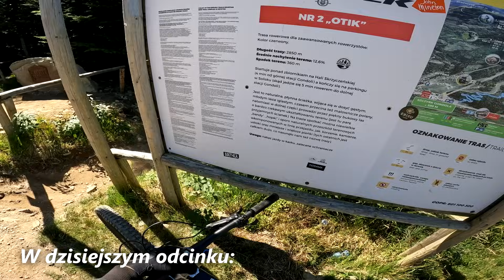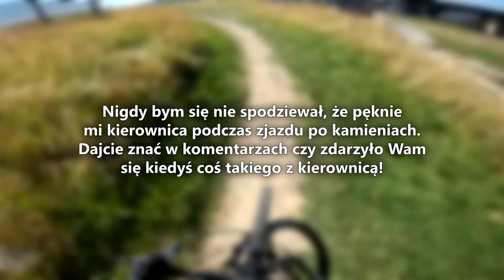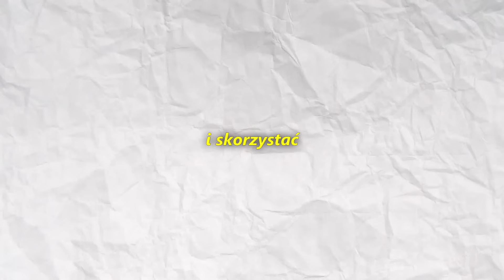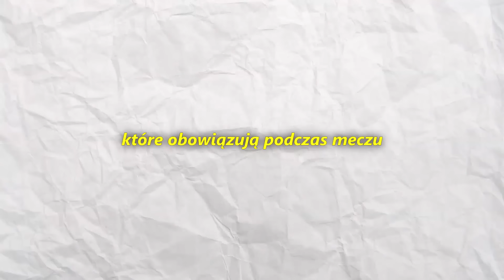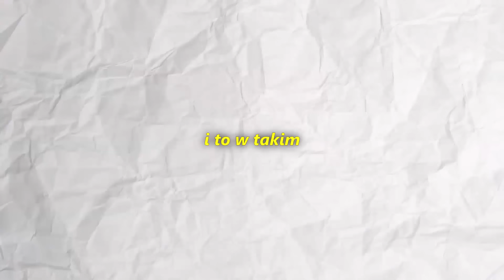TO JEST WALKA O PRZETRWANIE - Szczyrk odc.4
▫️Szczyrk Mountain Resort
z kodem "54team" otrzymacie 10% zniżki
▫️tripout.
▫️BikebySG
▫️O'neal
▫️Tarczyński
▫️Phynity
▫️Diablo Chairs
▫️Sprint-Rowery